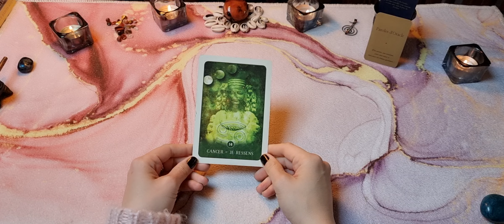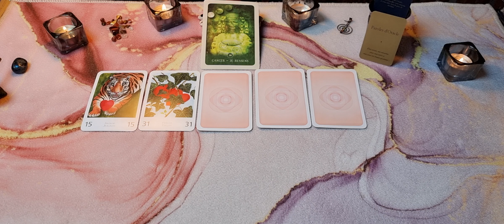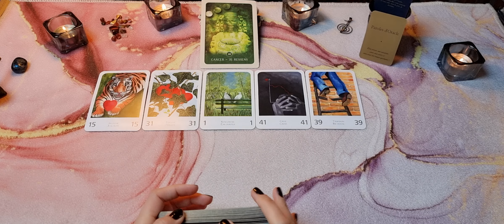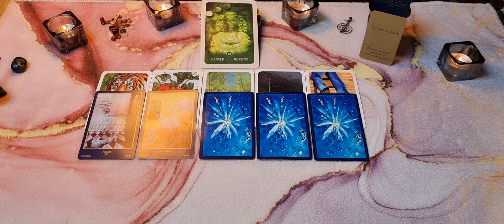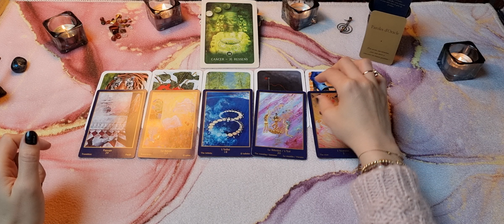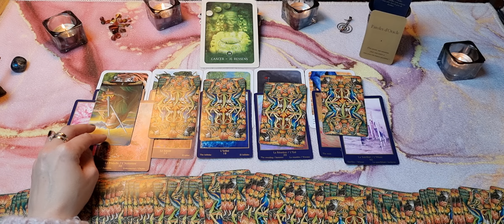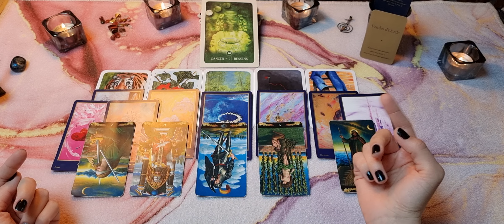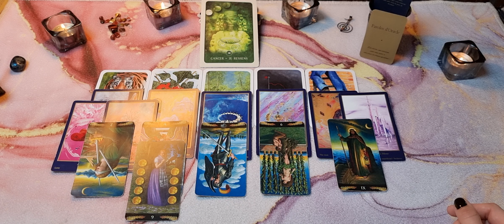♋️ Cancer : ❤️ Avril-Mai 2022 ❤️ Une rencontre bouleversante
Bienvenue sur @Parolesd'oracle pour votre tirage sentimental des mois d'avril et mai 2022 !

GaYa

JEUX UTILISES

Tarot Pré-raphaélite

Le Grand Oracle de l'Amour de Colette et Gérard Lougarre